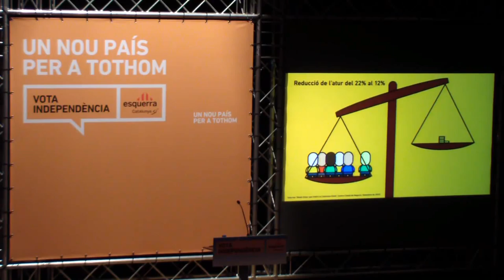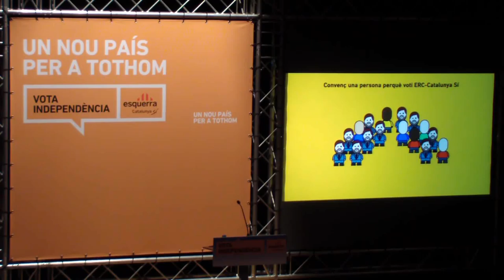Sis Raons per Votar ERC. Acte Central ERC al Metropol de Tarragona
Acte Central ERC al Metropol de Tarragona
Mònica Alabart candidata per Tarragona.

22 NOVEMBRE 2012